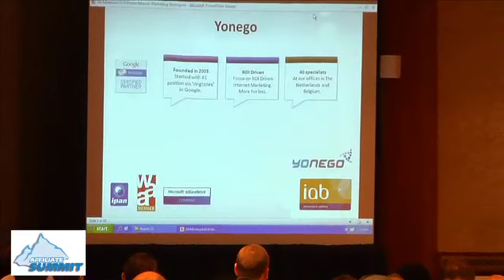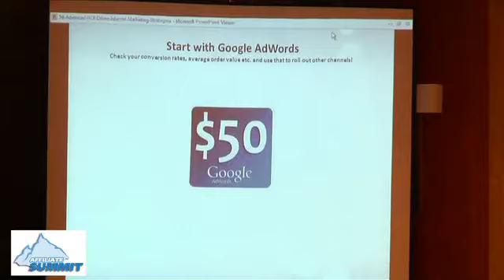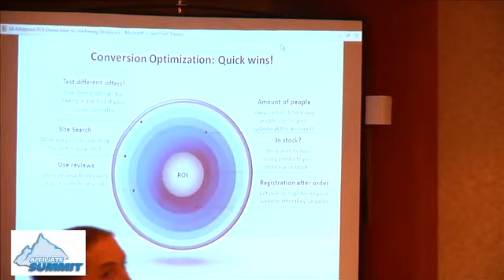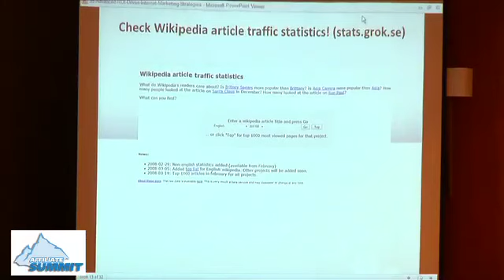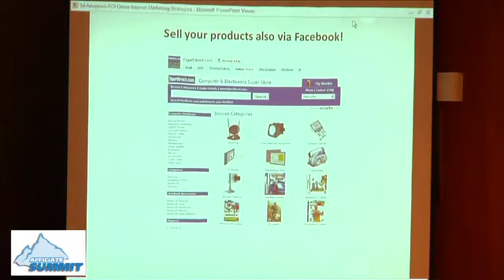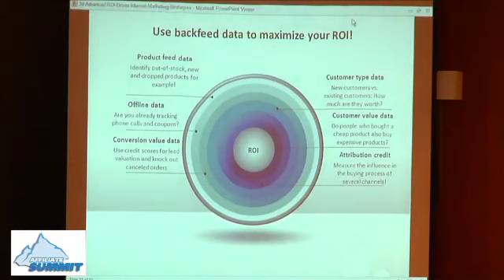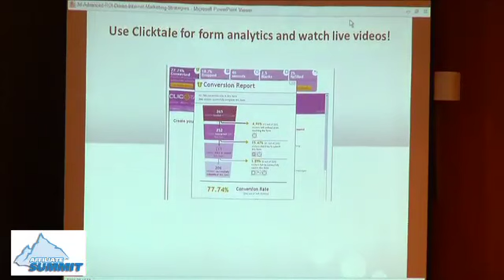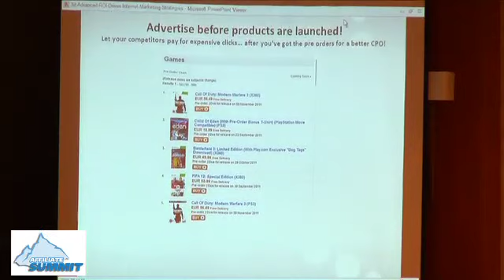Advanced ROI Driven Internet Marketing Strategies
This was a conference session titled Advanced ROI Driven Internet Marketing Strategies from Affiliate Summit East 2011, which took place August 21-23, 2011 in New York City at the Hilton New York.

Session speaker:

- Joris Toonders, MD/Entrepreneur, Yonego Internet Marketing

Session description:

What's next in the field of ROI Driven Internet Marketing? What are the latest trends and biggest challenges? What are upcoming channels which I can use to generate ROI / leads and sales?

Experience level: Advanced
Target audience: Merchants/Advertisers
Niche/vertical: ROI